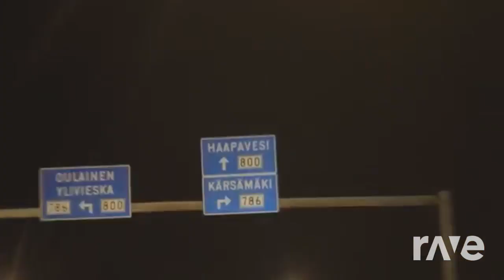Haapavesi Sanctuary - Mindovermutantmusic & Justimusfilms | RaveDJ